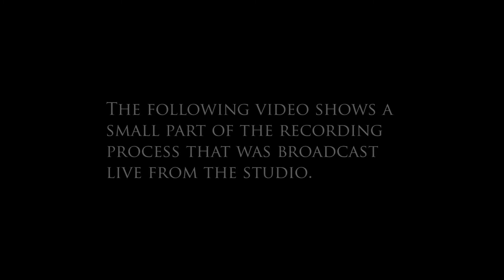Omer Bhatti | O-Bee - 24Timer Mixtape Maraton recording process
Small part of the recording process of 24Timer Mixtape Maraton, that was broadcast live from the studio.

Music: Top of My Game - O-Bee, Danny Maroc & Shitrich